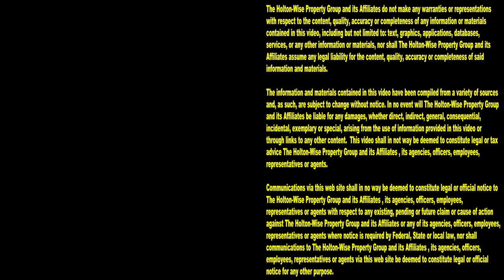Tax Lien Investing: How to Find Tax Lien Properties | This Is HoltonWiseTV (Highlights)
There are many ways to make money investing in real estate. Tax lien investing can be a very profitable way for real estate investors to buy properties at deep discount. Burton from the leading real estate investment data company PropStream, dropped by to discuss how you can find tax lien properties as well as build seller lists of tax delinquent properties that meet your investment criteria. This is a sure fire way to to find motivated sellers and ultimately buy properties below fair market value. Truly a must use real estate investment strategy for anyone wholesaling real estate or flipping houses.

📺 HELPFUL RESOURCES